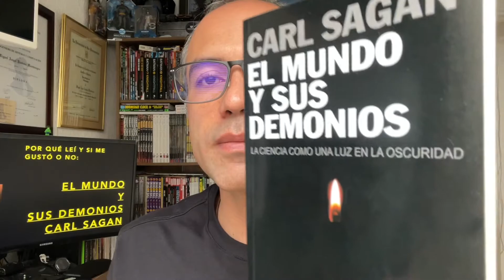El mundo y sus demonios - Carl Sagan. Pensamiento crítico no es igual a criticar.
El mundo y sus demonios de Carl Sagan es un libro muy bueno que busca con análisis y razonamientos incentivar el pensamiento crítico en las personas donde la ausencia de conocimiento es la fuerza dominante.

Que no se lo cuenten. A leer.